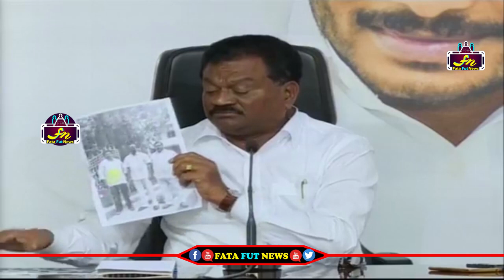Chandrababu never thought about the benefits of BC's : YSRCP MLC Janga Krishna Murthy | FFN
Watch#